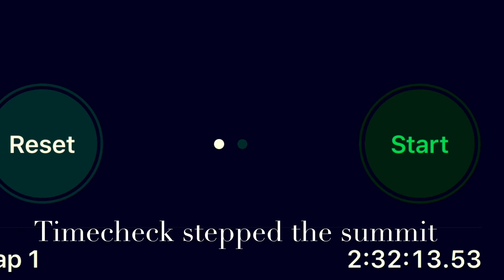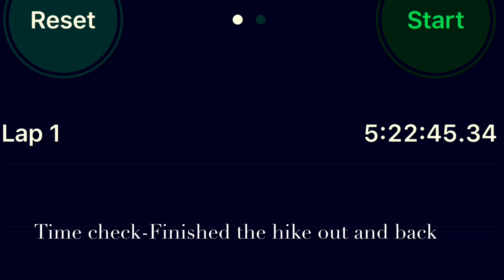Allstones Ridge Summit Hike 061420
Here’s the full video of HikingBuddies
Hiking up Allstones Ridge Summit last Sunday.
Come along with us and Experience the thrill as you watch this video. Let us bring you to the top of the mountain with stunning views right in the seat of your houses.

Please Like our Page in Fb: Hiking Buddies
Thanks!